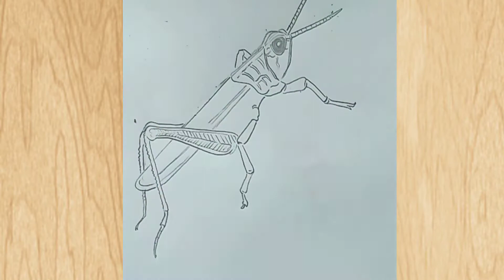TOP BY TOP DRAWING ,HOW TO DRAW 15 IMAGE VIDEOS FOR BEGINNERS,ART VIDEOS ,DRAWING CHANNELL